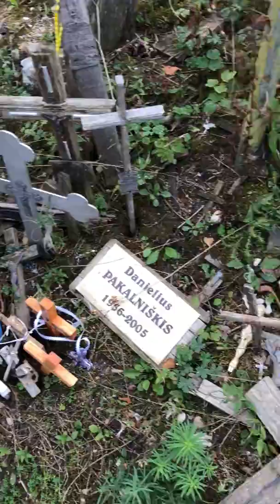Eric Clark's Travel Videos - Lithuania - #1 The Hill of Crosses - Truly AMAZING!!!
The Hill of Crosses in Lithuania is probably one of the neatest most interesting places I have seen in my travels.  It certainly falls into my top 10 category.  It is simply amazing and unique.  It’s a location that people placed crosses to pray for peace for their country and for the loved ones they had lost during the war of independence.  It is amazing!!!  They say there are over 100,000 crosses but tat was in 2006.  I bet there are more than a million crosses today.  It really is a site to see.  The Hill of Crosses.  Get there!!